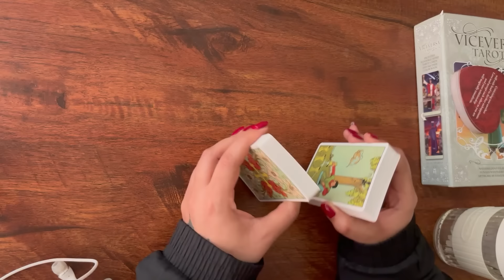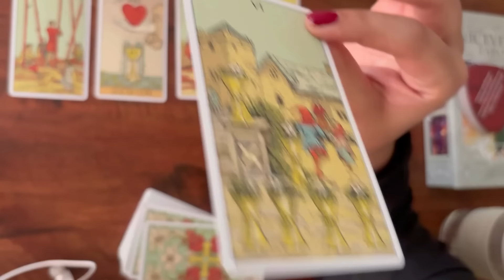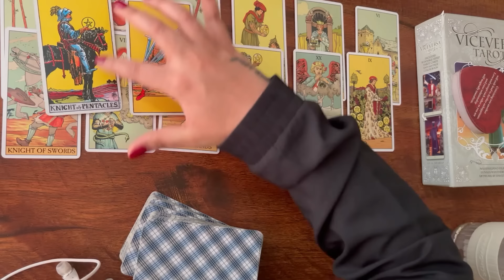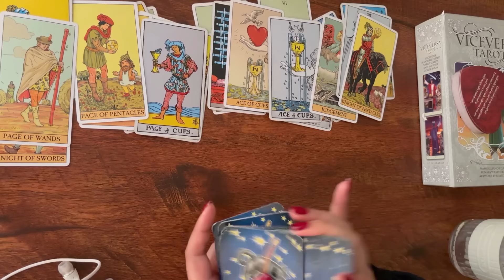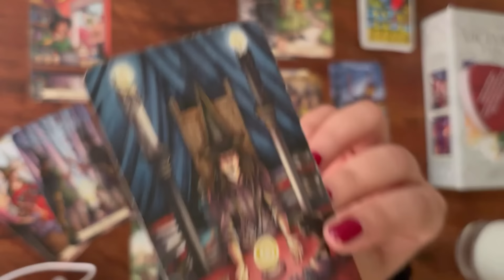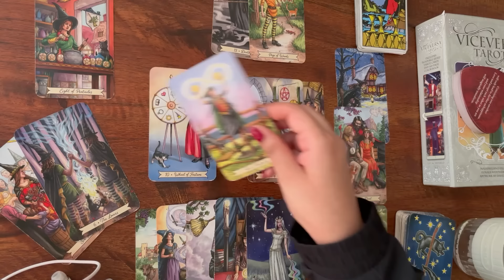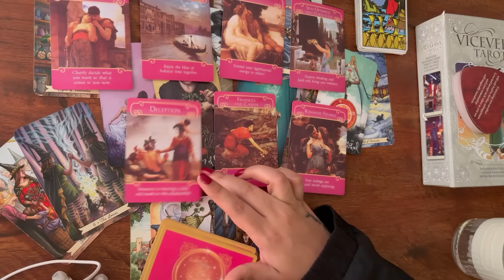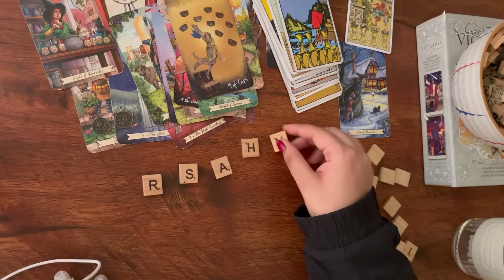Gemini | मिथुन 💞 Love predictions 💞🦄 April ✨ Sun/Moon/Rising